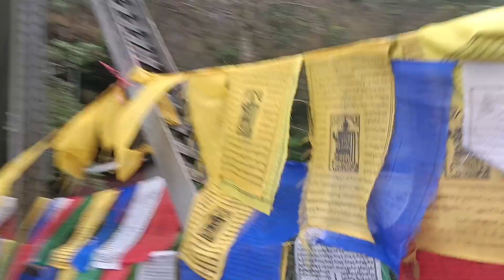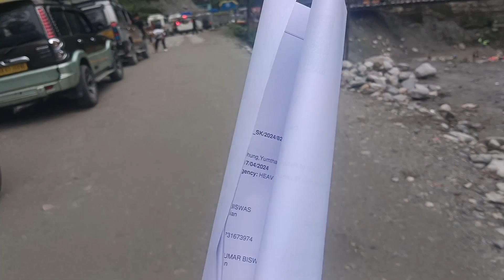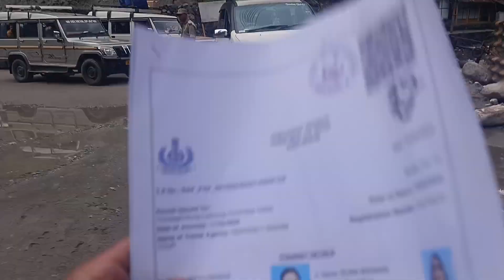Dey 3. Today I went to. North Sikkim 😳☺️